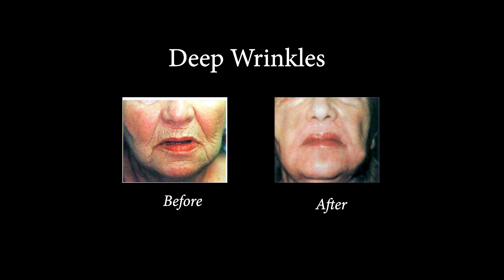What is LASER RESURFACING? | Reduce wrinkles and visible signs of aging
Ever heard of a Laser Resurfacing? Laser treatments are used for skin resurfacing and rejuvenation. Laser treatments can accelerate the production of collagen and new skin cells, to replace older, damaged ones. Patients see fresher, firmer, smoother, and more evenly toned skin just a few weeks post-procedure, so better skin is attainable relatively quickly.